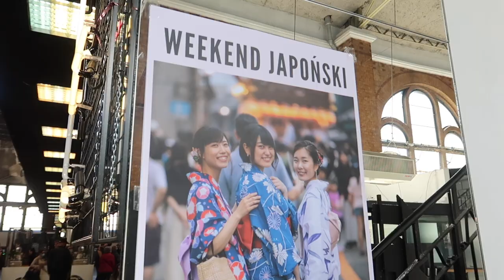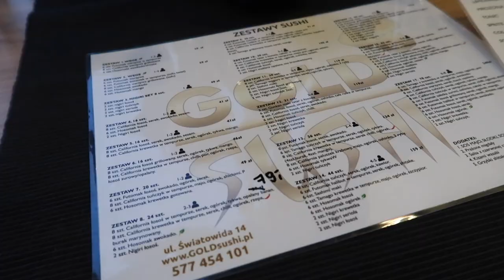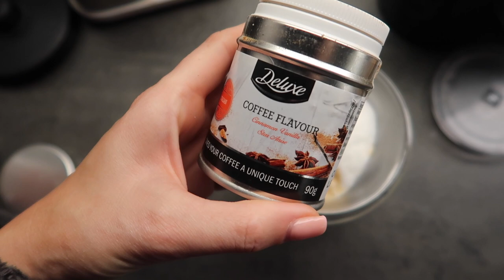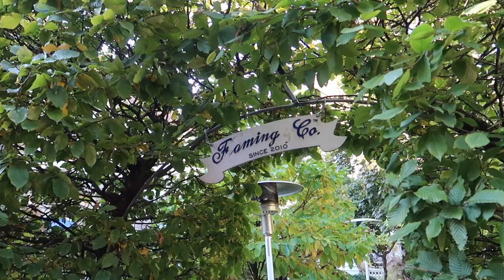DAILY VLOG: FESTIWAL LIPA, MOJA MODELKA - BADAJ SIĘ!!!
Tym razem zapraszam Was na nieco dłuższy daily vlog, a raczej weekendowy vlog. Poruszam w nim bardzo ważną kobiecą kwestię!

‼️ Muzyka w filmie:
ES_Song: Rain Check
ES_Song: The Rooftop
ES_Song: Relaxation Stadion
ES_Song: Strong
ES_Song: Got That Feeling